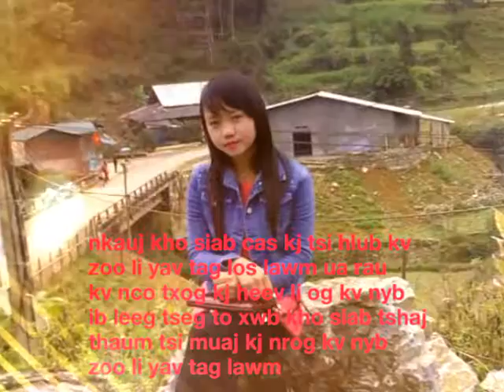Nkauj kho siab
Txawm tsi zoo los txhob thuam nawb cov phj yg aj